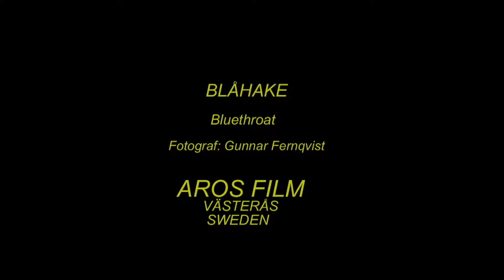BLÅHAKE Bluethroat (Luscinia svecia) Klipp - 1670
Blåhake. Juni i Härjedalen. (A-4). Bluethroat in Sweden, AROS FILM Fotograf: Gunnar Fernqvist. Västerås. Sweden.